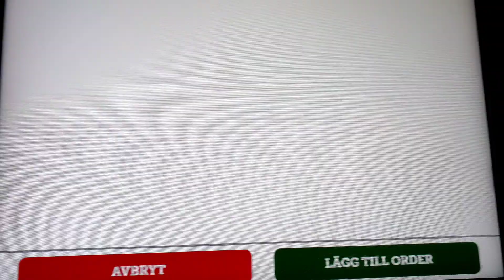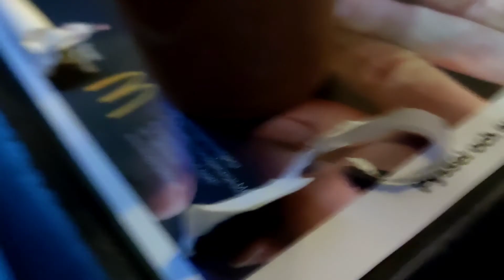Vlog #3 Ice-skating With Rida And Ali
who watched our videos
Dont copyright our videos.